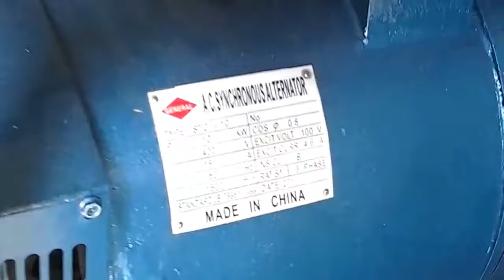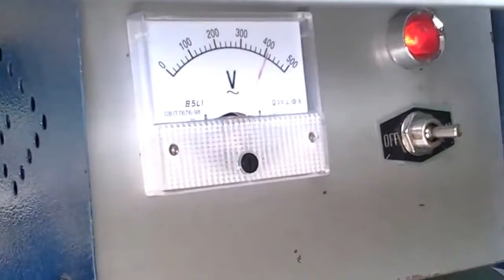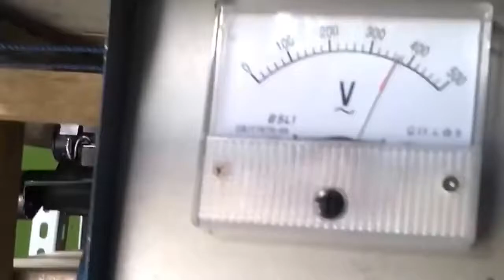New Invention, the Self Running Generator without Petrol or Diesel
AND
if you have any advice for me
OR if you need any advice so please comment that video.

We are a Team of young and ambitious engineers who work in the field of alternative energy.
The Team has a long history of work, we have developed and implemented into production more than 20 devices, received more than 10 patents for our inventions.
Currently we conduct development of devices that generate electricity using clean renewable resources from environment. Several devices are under development and acquisition, that will also be able to generate power.